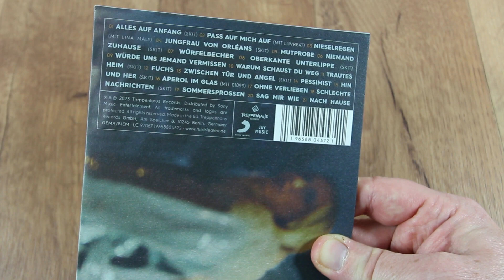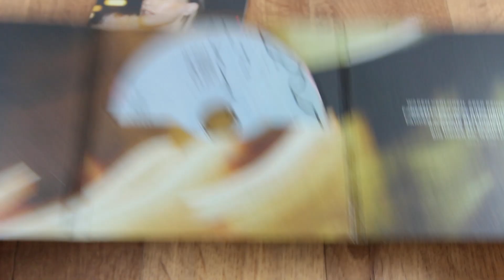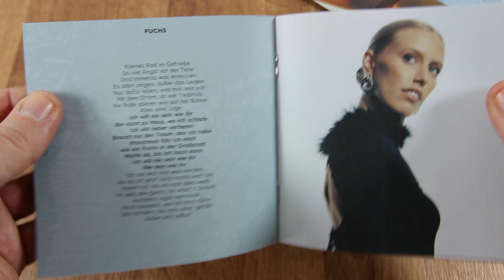LEA - Bülowstrasse Album Unboxing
Kontakt für Anfragen bitte an folgenden-Mail:
           - HIER KÖNNT IHR MICH UNTERSTÜTZEN -